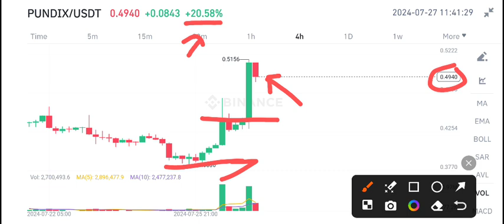PUNDIX News Today! PUNDIX Price Prediction Today! PUNDIX coin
Queries Solved:
1.  today target
2.  price today
3.  price prediction
4.  token today target